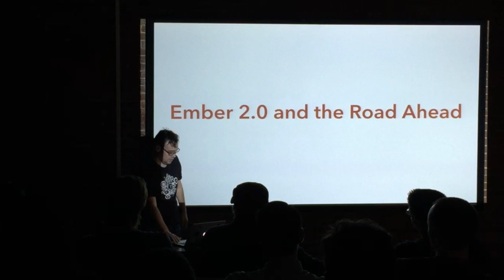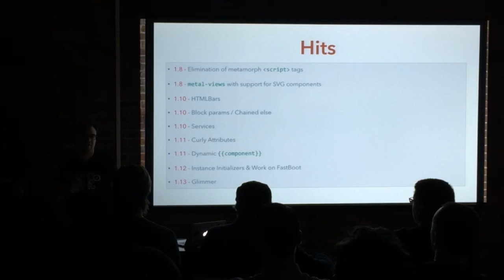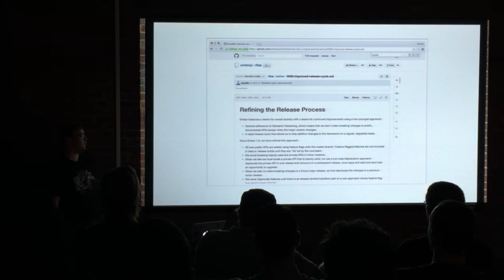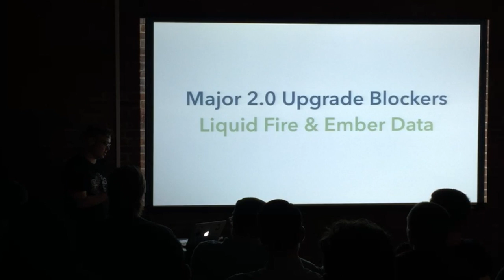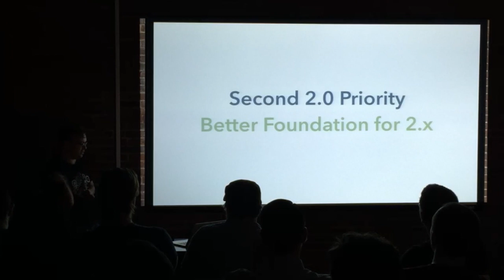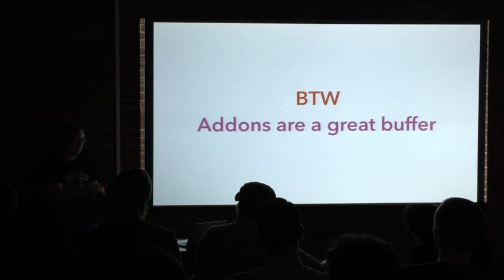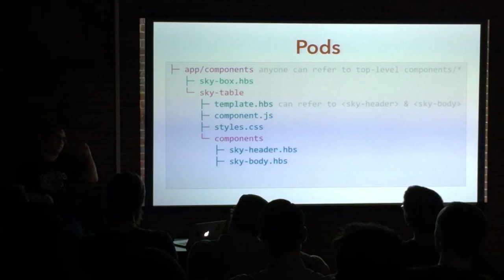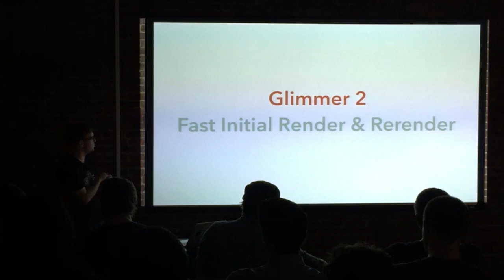Ember 2.0 and the Road Ahead by Yehuda Katz @ EmberPDX